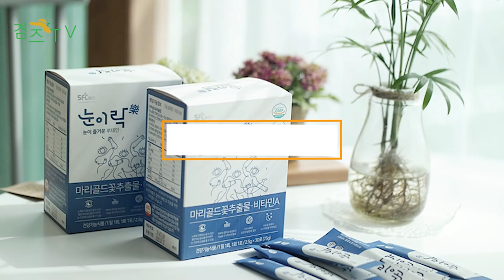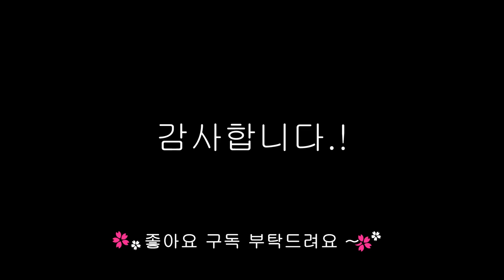요즘 챙겨먹는 수박소다업, 눈이락, 앙팡엘더베리면역구미 입니다.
오늘 소개해드릴 영상은 수박소다업, 눈이락,  앙팡엘더베리면역구미 입니다.
상큼한 수박소다 3%의 수박 착즙액이 함유되었다고해요~
맛은 상콤달콤 톡 쏘는 맛이 수박을 시원하게 먹는 맛이네요
두번째 눈이락은 점점 노화가 시작되면서 눈에 필요한 루테인과 비타민A로 눈건강 챙겨보세요~
세번째 우리 아이 건강기능식품으로 좋은 엘더베리면역구미 입니다.
아이들 용으로 나온 건강기능식품이지만 온가족 함께 챙길수있는 맛있는 젤리이니 온가족 함께 챙겨보세요~

감사합니다.

BGM.Butterflies_In_Love